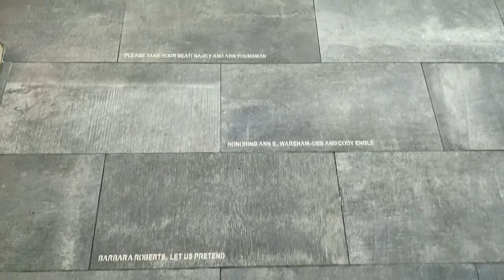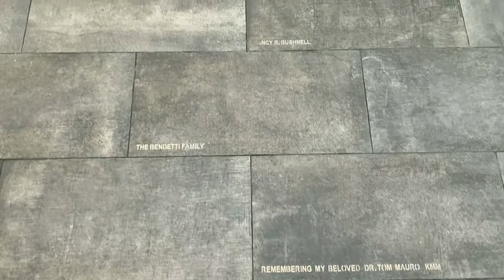Laguna Playhouse - Moulton Theatre - Virtual Gala 2020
The centennial celebration of the Laguna Playhouse 2020 Virtual Gala. The Moulton family was honored regarding the Moulton Theatre. The recent exterior building renovation was supported by the family.